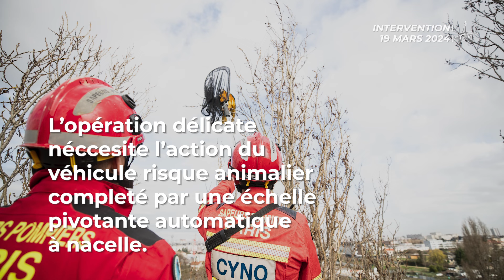CAPTURE D'UN PERROQUET À MONTREUIL (93)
🚨Intervention | Ce mardi 19 mars 2024, vers 9h30, les sapeurs-pompiers de Paris sont intervenus pour la capture d'un perroquet à Montreuil (93).